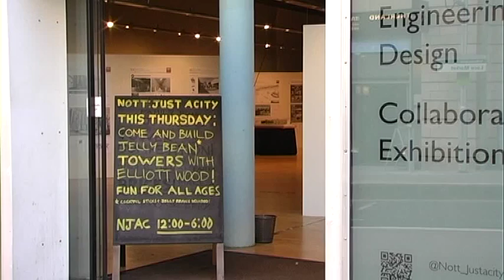Nott Just A City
A pop-up collaborative architecture exhibition in the centre of Nottingham. Organised by volunteers from the NDSA.
[Video credit - Alex Copley]